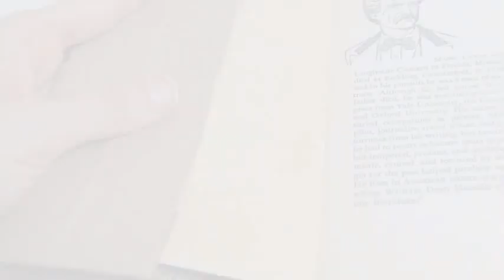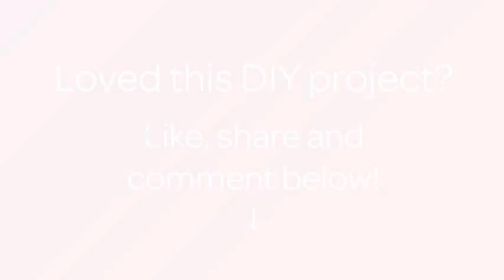Make Pretty Paperback Book Covers - DIY Home - Guidecentral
About this DIY project:
- Title: Make Pretty Paperback Book Covers

Supplies:
- Paperback books
- Glue
- Paper bag
- Craft paper
- Butter knife
- Scissors
- Black magic marker
- Invisible tape